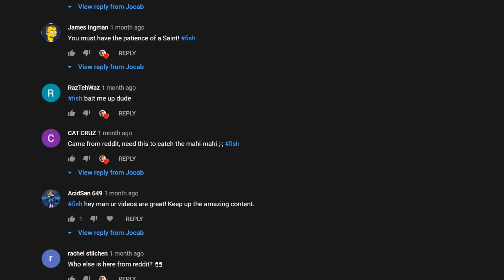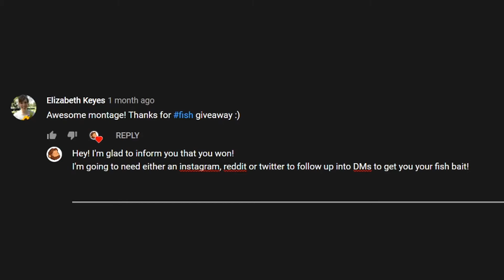Announcing The Fish Bait Giveaway Winners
My dream is to live from making these videos. ＼(￣▽￣)／